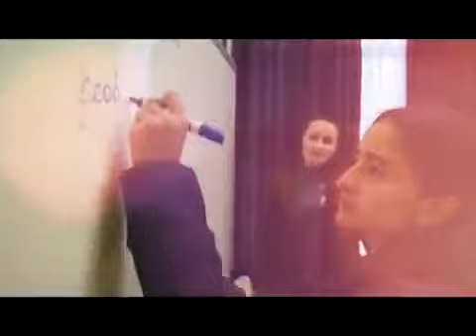Марди разил кисми 70 бо забони точики